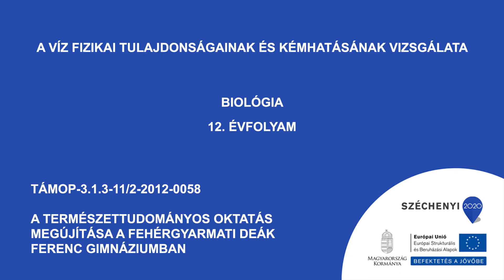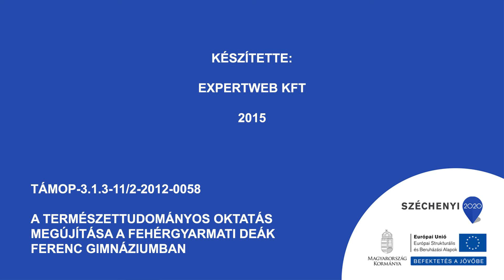A víz fizikai tulajdonságainak és kémhatásának vizsgálata